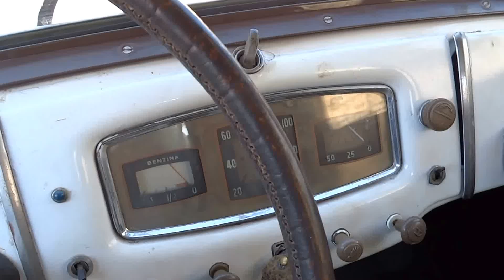FIAT 1100 B, YEAR 1949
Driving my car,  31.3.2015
recorded Slavko Franca